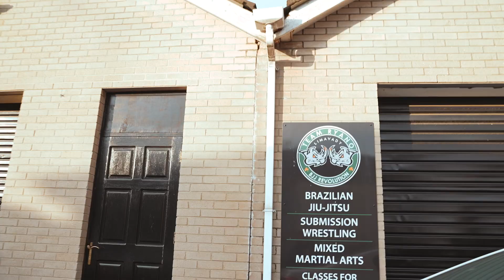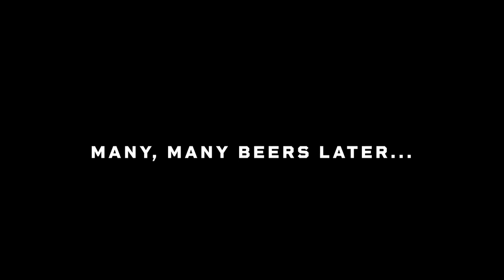What happens to English boys in Derry during the Kings Coronation 2023...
This one got a little weird... shout out to Johnny Pistol Knees, the crackhead put to the sword by the ZR boys & Jamiroquai Sauna Club.
The boys train Jiu Jitsu in Limavady with Team Ryano, where Dave teaches a kimura/yoko sankaku class in the run up to competing in the main event of Chaos Grappling Championship against East Coast Jiu Jitsu's Mo.